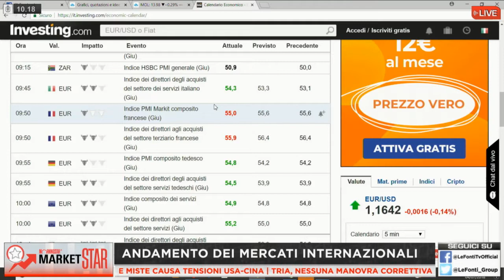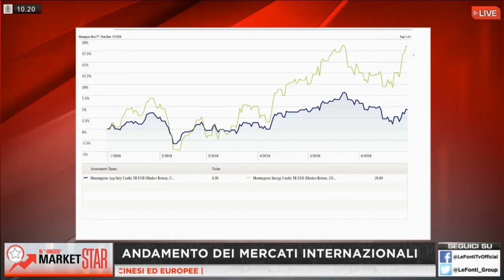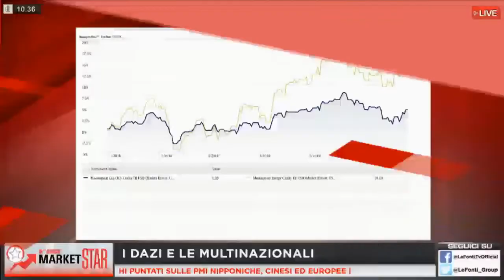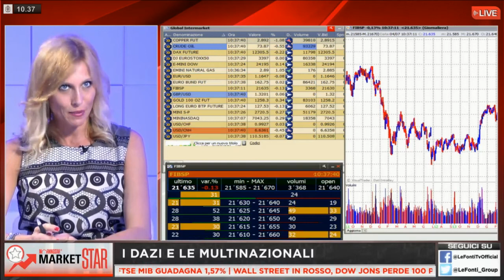Market Star by Morningstar - luglio 2018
L'appuntamento con l'analisi dei mercati e degli investimenti, in compagnia di Morningstar. In questa puntata facciamo il punto sul primo semestre appena concluso. Focus interessante anche su mercati emergenti e alcuni spunti sui criteri di selezione delle obbligazioni corporate attraverso l'osservazione della loro domiciliazione.